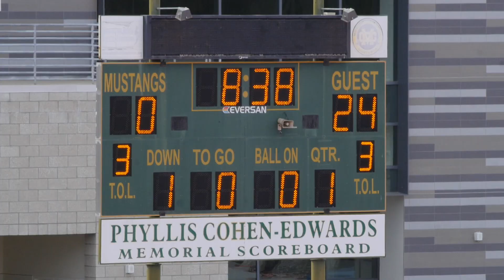2021-04-25 D8 Gators vs Eagles